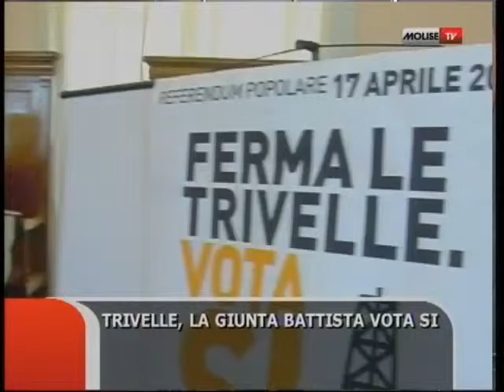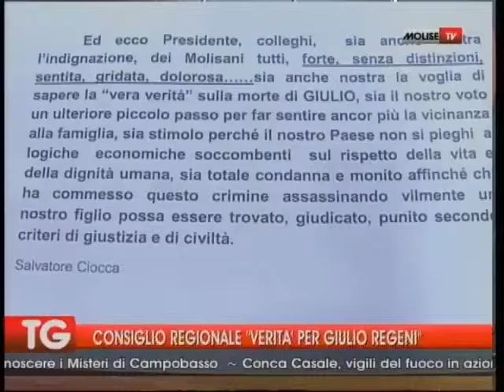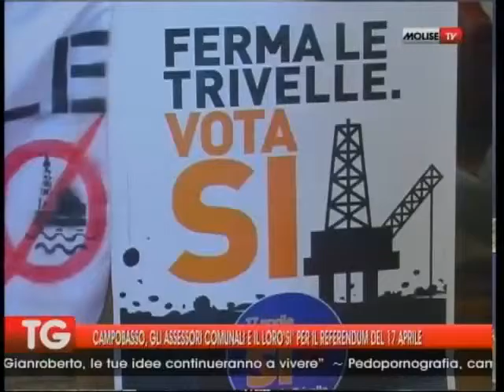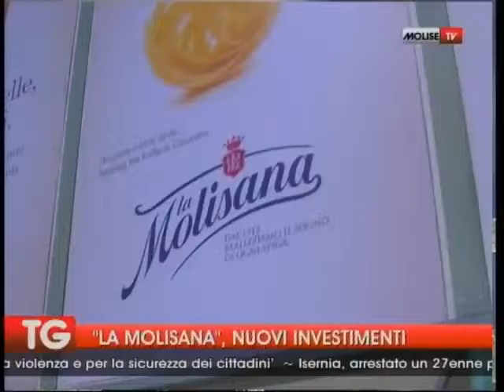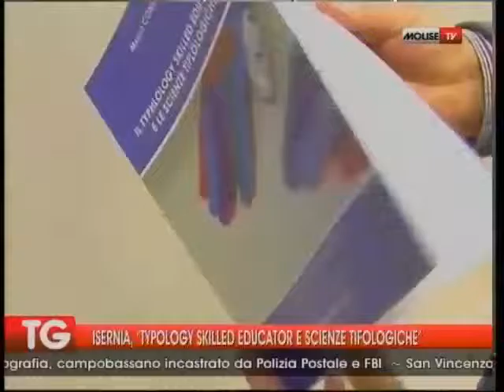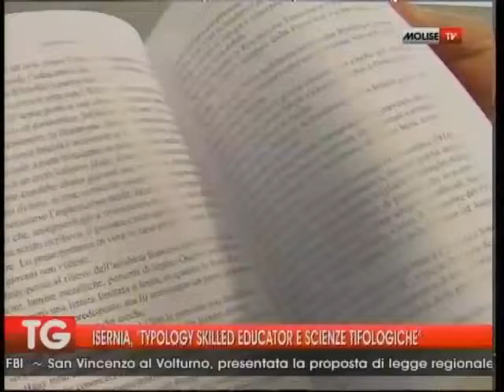TG 12 04 16